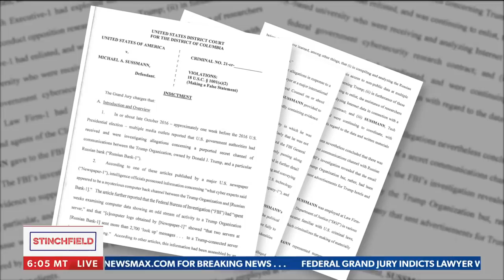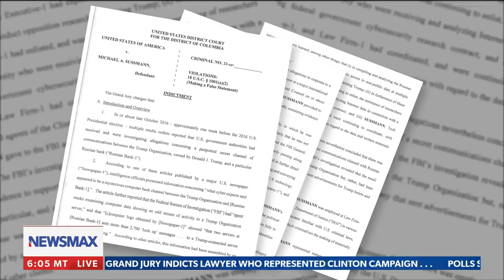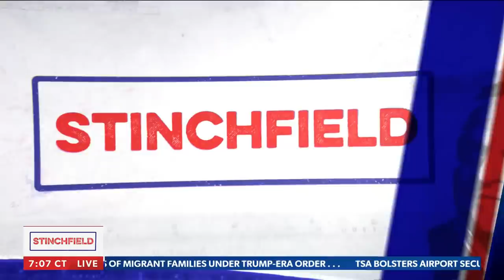EXCLUSIVE: Former White House Counsel won't release documents pertaining to the 'Russian hoax'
A former White House counsel will not release Russia documents on the heels of Thursday’s indictment of a Clinton 2016 campaign attorney. Grant Stinchfield and John Solomon discuss what could happen next with those involved in the well-documented anti-Trump “smear campaign.”